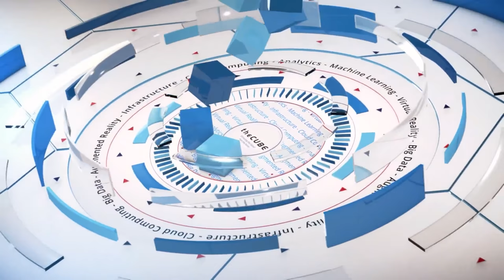Telle Whitney, AnitaB.org, Grace Hopper Celebration of Women in Computing 2017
Telle Whitney, Former CEO, AnitaB.org

Businesses draft women to fill tech skills shortage, says Anita Borg Institute’s Telle Whitney

The tech industry’s skills shortage is sending companies to organizations such as the Anita Borg Institute for Women and Technology in search of ways to find and foster talent. Over the years, the organization has grown into a major force for women in tech, and more and more businesses are taking notice.

“What’s been really exciting the last few days is hearing the stories of how the impact that AnitaB.org has had on the lives of young women, but also mid-career and senior executives,” said Telle Whitney (pictured), former chief executive officer and president of Anita Borg.

Whitney served as the institute’s CEO for 15 years. “[Over] that time period, we’ve grown into a global force with impact [on] well over 700, 000 people. We have well over 100,000 people who participated with Grace Hopper or […] Grace Hopper India,” Whitney said.

Whitney is now passing the baton to new CEO Brenda Darden Wilkerson. She spoke with Jeff Frick (@JeffFrick), host of theCUBE, SiliconANGLE Media’s mobile livestreaming studio, during today’s Grace Hopper Celebration of Women in Computing in Orlando, Florida.

Tech industry helps Grace Hopper help tech industry
Whitney has seen companies’ participation in Grace Hopper events balloon in her time as Anita Borg’s CEO. This year’s attendance of 18,000 includes groups of up to 1,000 staff members from individual organizations.

“They see the impact that the conference has on retention and advancement of the women who work for them,” Whitney said.

This uptick in businesses’ participation in the Grace Hopper conference makes sense in light of increasing pressure on the tech industry to fill highly skilled positions. “They’re in desperate need of talented computer scientists, and so because of that, more and more organizations are being innovative in how they reach out to different audiences,” she said.

New CEO Wilkerson’s commitment to cross-discipline exposure to tech is one way to pull more individuals into the field. Additionally, there are new avenues open for women and men who left technology to re-enter it, according to Whitney.

“Anybody can start to code through open source,” she said. “There are many ways for anybody — but particularly women — to get back in.”

Here’s the complete video interview, and there’s more SiliconANGLE and theCUBE coverage of Grace Hopper Celebration of Women in Computing: